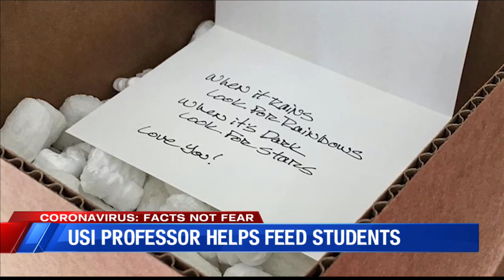USI professor helping the community with care packages